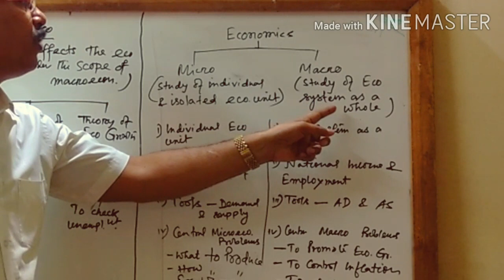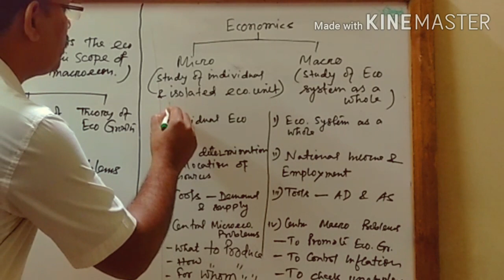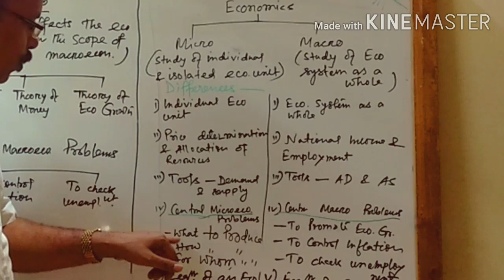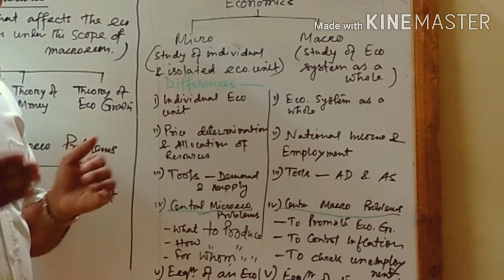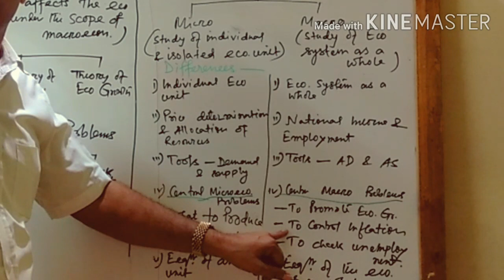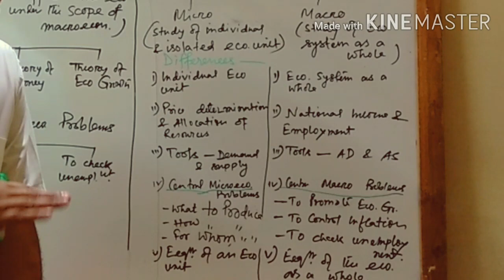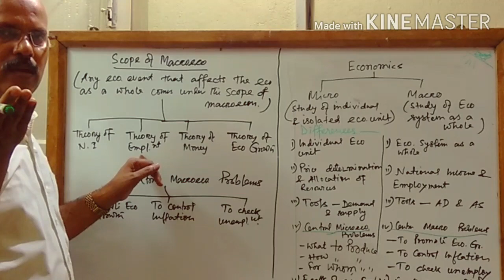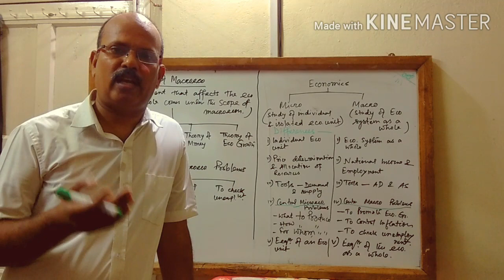Meaning of Macroeconomics, scope, microeconomics v/s macroeconomics & central macroeconomic problems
Economics has two branches i.e. microeconomics and macroeconomics. Macroeconomics is the study of economic activities of the economy as a whole i.e. macroeconomics deals with the aggregates of economic activities. This video explains the concept of macroeconomics and its origin. It also explains the scope of macroeconomics. Moreover, in this video the main point of difference between microeconomics and macroeconomics has been explained clearly. Another important aspect of this video is the central macroeconomic problems i.e. how to promote economic growth, how to control inflation and how to control umemployment.